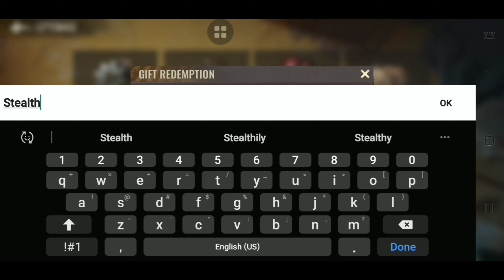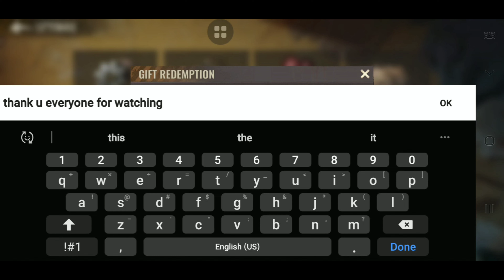Finally!! New Gift Code💥 State Of Survival Zombie War - State Of Survival How To Redeem Code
Finally New Codes Arrived For State Of Survival Zombie War